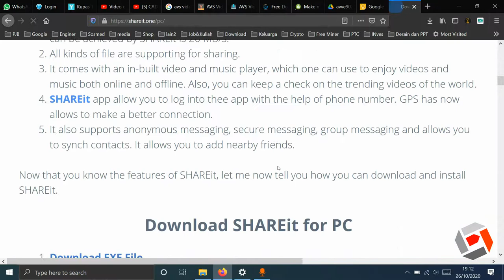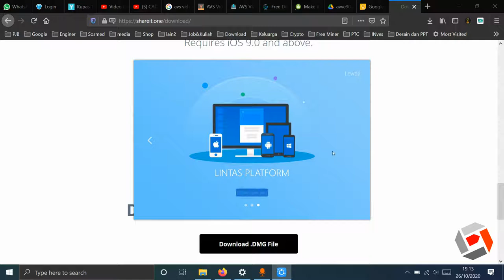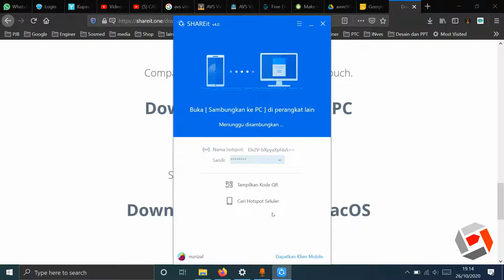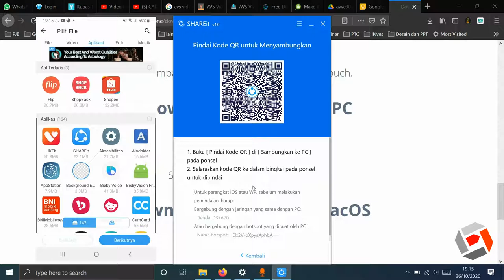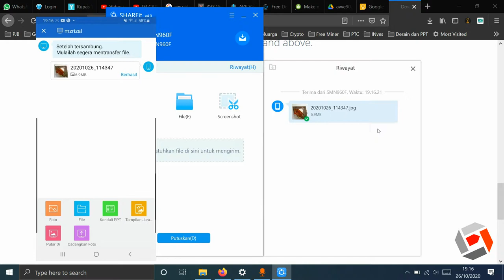Cara Kirim File dari HP ke Laptop Tanpa Kabel dengan Cepat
Cara Kirim File dari HP ke Laptop Tanpa Kabel dengan Cepat Menggunakan Share it, sobat hanya butuh jaringan wifi yang sama antara laptop dan hp.

How to Send Files from Cellphones to Laptops Without Wires Quickly Using Share it, you only need the same wifi network between your laptop and cellphone.